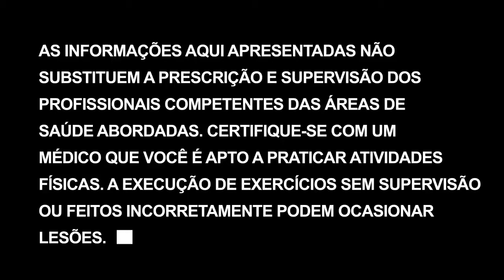Como ganhar massa magra após o Super 12 | Transformação corporal em 12 semanas - Dia 83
Ao final do Super 12 seu corpo vai estar em um estado bastante particular, altamente voltado para o anabolismo. Isso para quem quer construir massa magra é uma benção.